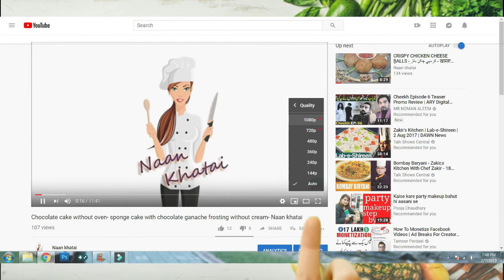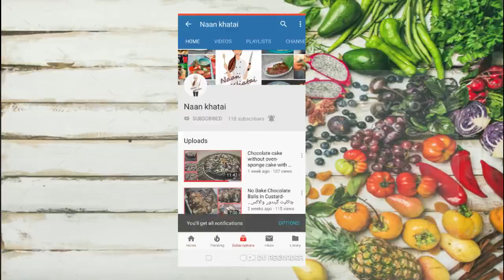Crispy Potato Donuts- Easy Donuts recipe by Naan Khatai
Hello everyone,
welcome back to 'Naan khatai'. Today I'm sharing a complete and simple recipe to make Easy snack for kids n is kids favorite "potato donuts".  Easy way to make yummy and crispy donuts complete step by step procedure

This is the place to come for rock-solid recipes and tips to feed your whole family quickly, healthily and on budget. From weaning babies through to hungry teenagers - we’ve got it all covered. And we’ve gathered loads of great people to share all they know about making great meals that everyone can enjoy.

Recipe ingredients:

Ingredients:

Potato hard boiled shredder 300 gm
onion 2 medium (shredded) without water
green corriander
black pepper powder1 tsp
chaat masala 1 tsp
all purpose flour (maida) 3-4 tbsp
egg 1

Share this recipe:
potato donuts by Naan khatai

Watch fruit trifle recipe here

watch sheer khorma recipe here

Watch zarda recipe here

Watch Yummy Crunchy Chicken pratha rolls- Eid Special Recipe by Naan khatai

Watch Crunchy kalwanji (black seeds) poori pratha- frozen paratha recipe by naan khatai

Watch Homemade one minute Mayonnaise Recipe - Perfect Mayonnaise Recipe - By Naan Khatai

Watch BBQ at home recipe- chicken tikka boti/seekh boti-by Naan khatai

Watch EASY BREAD KABAB - ब्रेड कबाब - بریڈ کباب - by Naan Khatai

Watch tasty chicken spaghetti recipe

Watch chocolate lava cake recipe without oven

Watch chicken tikka pizza without oven recipe

Watch chocolate cake recipe without oven with homemade chocolate ganache frosting without cream

Watch full recipe of no bake chocolate balls in vanilla Island

Watch full recipe of homemade chocolate syrup

Watch full recipe of besan ki barfi

Watch full recipe of crispy chicken balls